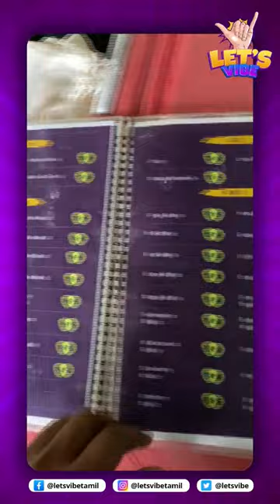🤣🙈LDC College pakathula men's College irunthaa!?🤩🤣 | Madurai street food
LDC College CO-ED ah மாறபோகுதா?!
Madurai Street Food
Madurai Food Tour

Friends Millshake
Location : Opp. Lady Doak College , Madurai